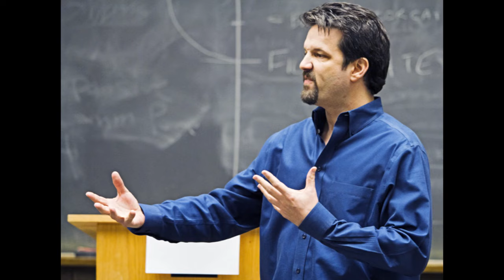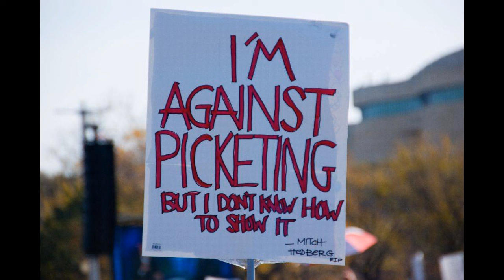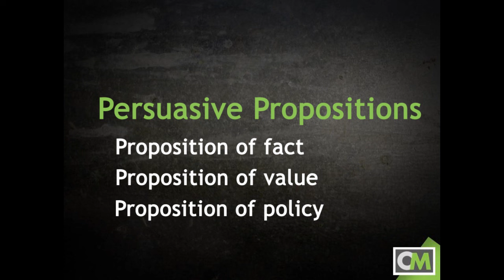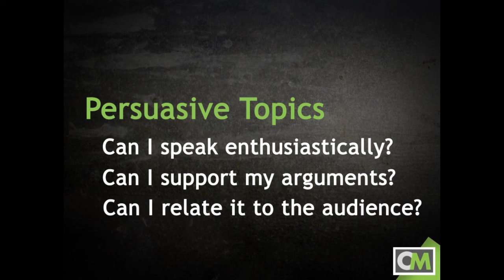Persuasive Speaking Basics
A brief tutorial on creating and delivering persuasive speeches. Topics include what it means to persuade, functions and types of persuasive speaking, and picking topics for persuasive speeches.